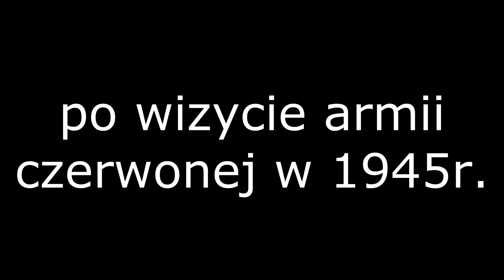Kamieniec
Pałac w Kamieńcu